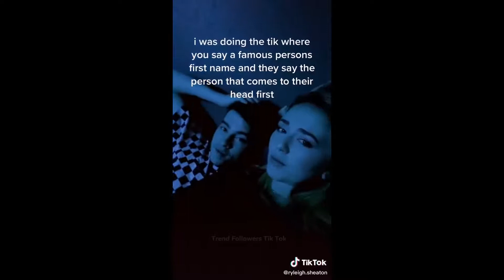Boyfriends porn check - MiaKhalifa | tiktok compilation__چالش پورن دوست پسر 😱